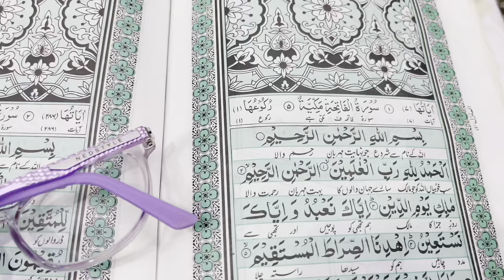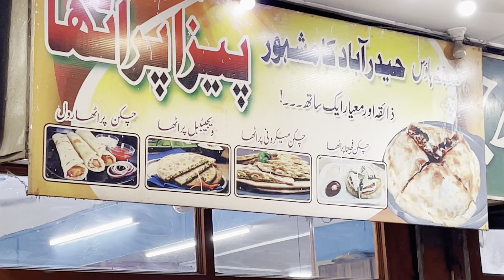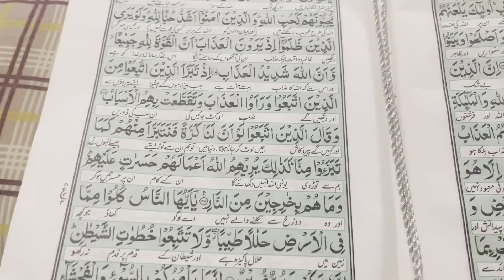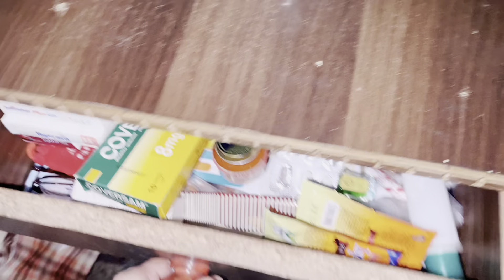sehri kr chuky hum 3rd Alhumdolilah | Bilal or us k doston ki Batein aap bhi dekhein loving family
Alhumdolilah 3rd sehri kr chuky hum || Bilal or us k doston ki Batein aap bhi dekhein loving family